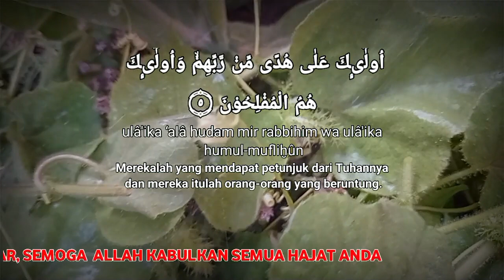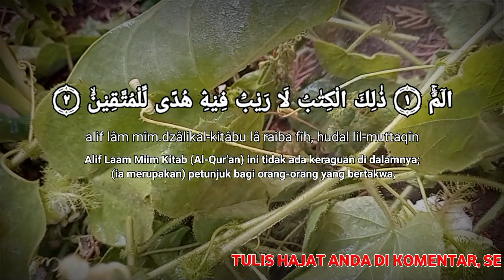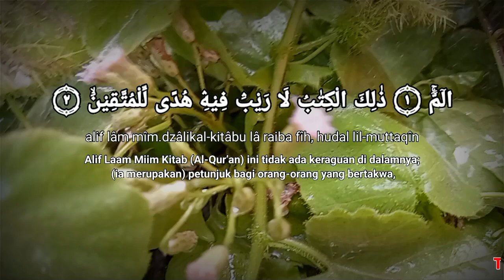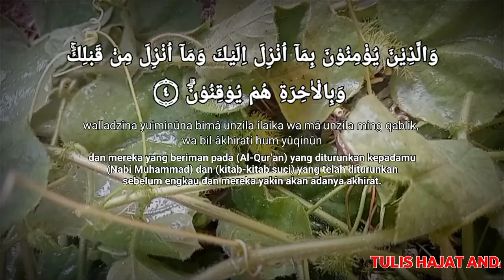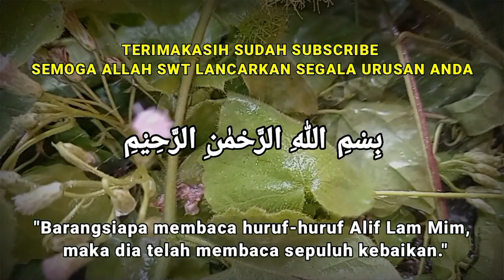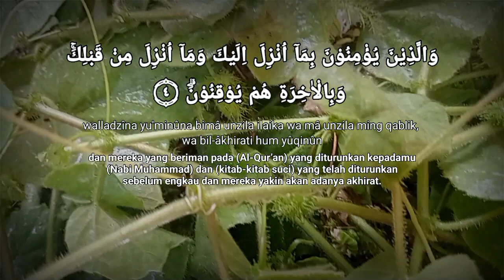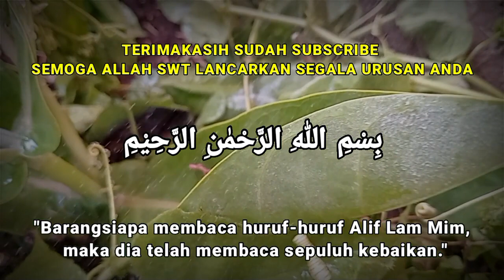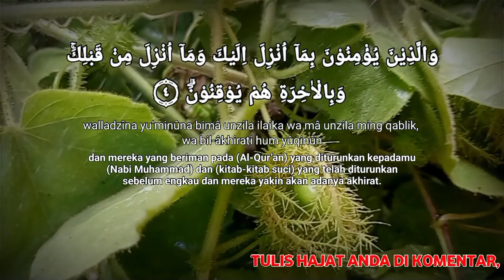Alif Lam Mim AL baqarah Ayat 1 Sampai 5, Bacaan Alquran Merdu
alif lam mim surah merdu
surat alif lam mim merdu
ngaji alif lam mim
alif lam mim latin
bacaan surat alif lam mim
ayat alif lam mim
murottal alquran merdu alif lam mim
MUROTTAL ALQURAN MERDU ALIF LAM MIM,AL BAQARAH 1-5, NGAJI MERDU
SURAT AL BAQARAH 1-5 ALIF LAM MIM SURAH, NGAJJI MERDU
BACAAN ALQURAN MERDU AL BAQARAH 1-5, ALIF LAM MIM MERDU
NGAJI ALIF LAM MIM MERDU,AL BAQARAH AYAT 1-5,ALIF LM MIM SURAH, NGAJI MERDU
Surat Al Baqarah Ayat 1-5, Murottal Alqurann Merdu Tenangkan Hati, Ngaji Merdu Alif Lam Mim
BACAAN ALIF LAM MIM MERDU, SURAT AL BAQARAH AYAT 1-5, NGAJI MERDU
Murottal Al quran Merdu Penenang Hati Surah Al Baqarah 1-5, Alif Lam Mim
NGAJI MERDU SURAT AL BAQARAH AYAT 1-5, ALIF LAM MIM SURAH
Bacaan Alquran Merdu Pengantar Tidur Penenang Hati Dan Pikiran, Al Baqarah Ayat 1-5 Alif Lam Mim
MUROTTAL AL QURAN MERDU PENGANTAR TIDUR SURAT AL BAQARAH 1-5, ALIF LAM MIM SURAH
NGAJI ALIF LAM MIM MERDU, MUROTTAL AL QURAN MERDU AL BAQARAH 1-5
Bacaan Surat Al Baqarah Ayat 1-5 Alif Lam Mim, Ngaji MERDU
NGAJI MERDU ALIF LAM MIM AL BAQARAH AYAT 1-5
ACAAN ALIF LAM MIM MERDU AL BAQARAH 1-5, ALIF LAM MIM SURAT AL BAQARAH